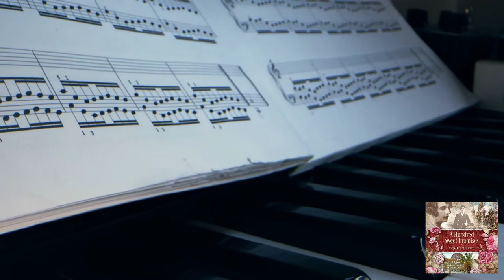Audiobook Trailer for "A Hundred Sweet Promises" by Sepehr Haddad, narrated by Tim Fearon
A family secret revealed 40 years ago by a grandmother to her grandson is now an acclaimed Russian historical fiction novel.

A Hundred Sweet Promises is the tale of the author’s grandfather, Nasrosoltan, a famed composer, who on the eve of World War I travels from Persia to Russia to study classical music at the St. Petersburg Conservatory with such masters as Rimsky-Korsakov. While there, Nasrosoltan falls in love with a Romanov princess, but the royalty surrounding him considers this a forbidden love. Unexpectedly, the tsar gets involved, and Nasrosoltan suddenly finds himself in a battle between head and heart while being carried forward on a wave of destiny toward an uncertain future.

A novel based on a true story set against the backdrop of the final days of Imperial Russia.

Kirkus Reviews

"An exceedingly intelligent tale that thoughtfully juxtaposes the maddening effects of romantic love with the violent paroxysms of political insurrection. Furthermore, the reader is given a rare literary treat: a peek into distinct revolutionary periods - Russia and Iran in the early years of the 20th century and Iran in the century’s last quarter. A dramatically affecting novel that is also politically astute." (Kirkus Reviews)

Publishers Weekly Book Life Review:

"[O]ne of the peculiar pleasures of this novel is that its author seems deeply familiar with and fond of 19th-century Russian literature; there are hints of Chekhov, of Tolstoy’s Kreutzer Sonata, and Pushkin’s “The Queen of Spades”. The narrative style evokes the writers of that period, and their influence is felt throughout the text. The novel is well-researched and convincingly recreates the pomp and glitter of St. Petersburg in the twilight of the Romanov empire. The story brings back how honor was an achievable ideal and nobility of character and behavior were the qualities sought after in a romantic hero and heroine." (Publishers Weekly)